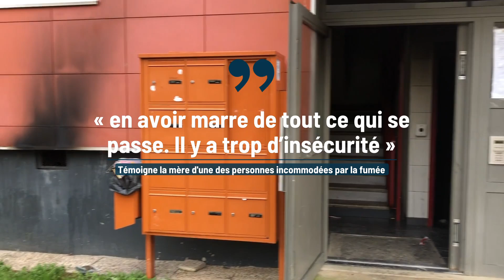Le cri d'alarme des habitants de la rue du Berry après l'incendie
Deux traumatismes en moins de deux mois. C’est ce qu’ont vécu une majorité des habitants des 25 et 27, rue de Berry à Troyes, après un nouvel incendie dans leur immeuble des Chartreux.